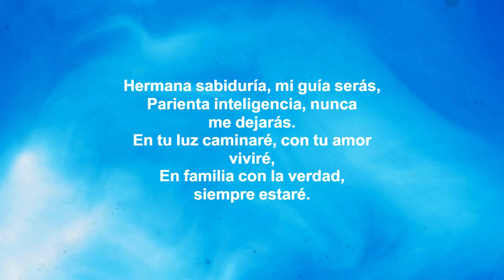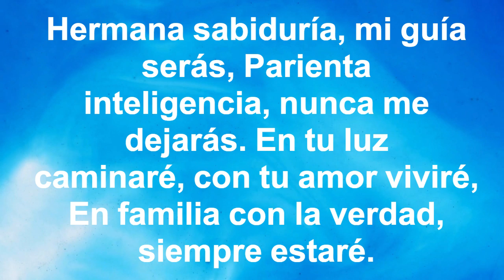MUSICA CRISTIANA EJERCICIO 180 BPM LIBRO Proverbios 7: 14 Sacrificios de Paz ‐ Deseando De Dios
Con esta música, podrás:

1️⃣ Mantenerte motivado durante tus entrenamientos con ritmos alegres y mensajes edificantes.
2️⃣ Alejarte de las distracciones del mundo y enfocarte en tu bienestar físico y espiritual.
3️⃣ Encontrar paz y sabiduría en las palabras inspiradas de las Escrituras.
4️⃣ Sentir la presencia de Dios a tu lado mientras te esfuerzas por alcanzar tus metas.

Verso 1:
En la noche oscura, cuando la luna asoma,
Ella viene con promesas, su voz resuena y toma.
Sacrificios de paz, dice haber prometido,
Hoy ha pagado sus votos, su corazón encendido.

Coro:
Sacrificios de paz, mentiras disfrazadas,
Tentaciones que vienen, almas enredadas.
Con apariencia de luz, en la oscuridad,
No dejes que te engañen, mantén tu claridad.

Verso 2:
Con palabras suaves, y dulzura en su voz,
Habla de promesas, de rituales en Dios.
Pero tras su fachada, hay un lazo escondido,
Busca tu caída, tu espíritu perdido.

Puente:
Cada promesa vacía, cada palabra falsa,
Es un camino peligroso, que en sombras te abraza.
Mantén tus ojos en la verdad, y tu corazón en el consejo,
La sabiduría es tu escudo, tu refugio y tu reflejo.

Outro:
En cada sacrificio, en cada voto cumplido,
Busca la verdadera paz, y no el camino torcido.
Mantén tu fe firme, y tu alma en la verdad,
Y así resistirás la tentación, con serenidad.